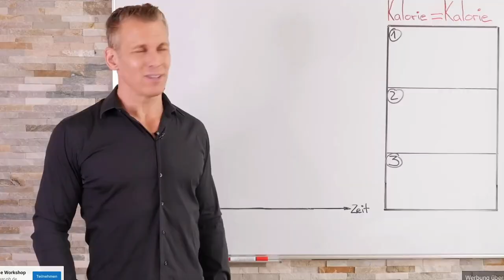DER CRINGE HARRY POTTER GUCCI FLEXER 🤬 **ich raste wieder aus**